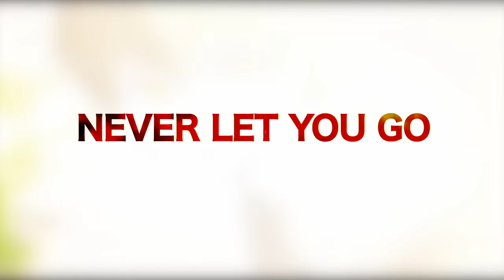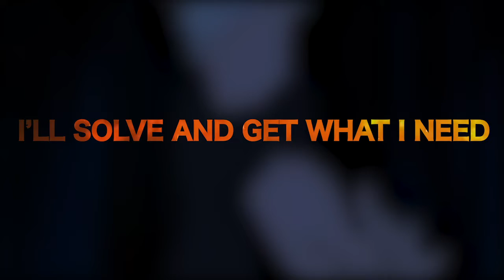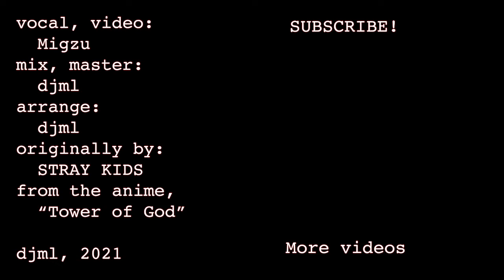TOP (Japanese ver.) - djml x Migzu Remix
I shared a cover of this to my friends four different times, because the song was just so fun to do lol

So it's high time for a remix to appear now yeah?

For the finale of Anison VI, here is the Tower of God OP, "TOP"!

Genres: electropop, future bass, electro hip hop, trap, EDM, experimental
Languages: Japanese + English

vocals, video: Migzu
rap: Migzu
mix, master, arrangement: djml
originally by: STRAY KIDS